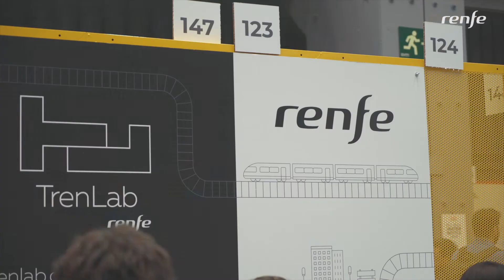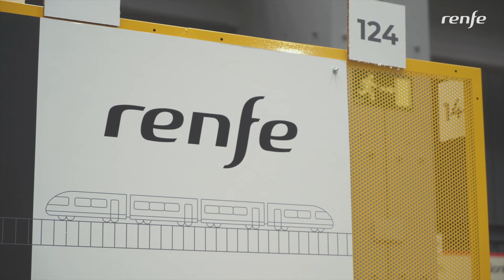Renfe participa en el South Summit 2022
El 8, 9 y 10 de junio descubre cómo la fuerza de 80 años de experiencia, tecnología y conocimiento impulsan el sector de la movilidad a través de proyectos innovadores.

El presidente de Renfe, Isaías Táboas, y el director general de Desarrollo y Estrategia, Manel Villalante, junto con su equipo, acuden al South Summit para apoyar a la aceleradora de startup TrenLab.

Isaías Táboas: "TrenLab es muy importante para el futuro de la compañía porque tenemos una vocación que es construir sociedades desde la innovación y el progreso".

"Ver cómo los proyectos de las startup se materializan y se ponen en marcha es una gran satisfacción".